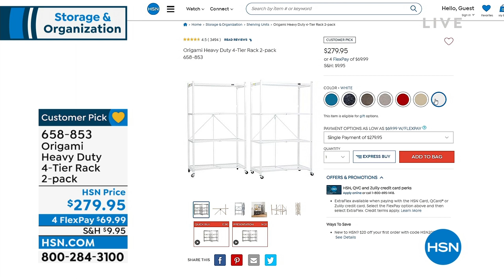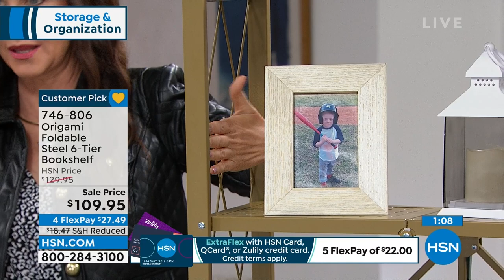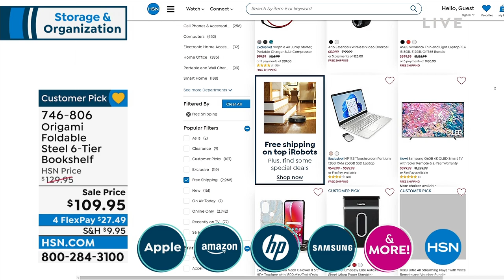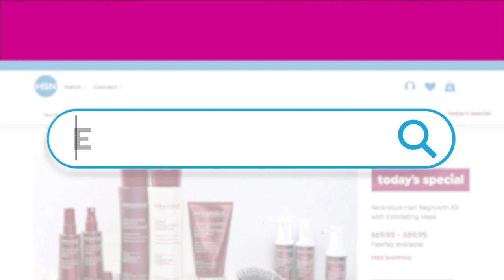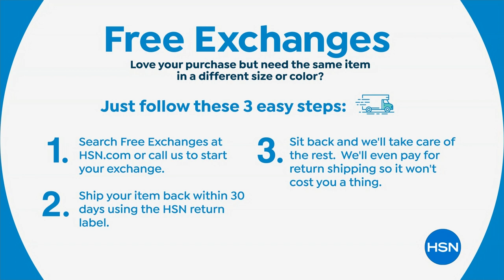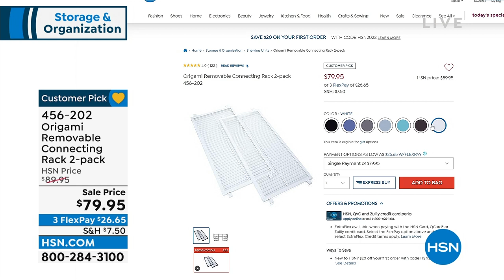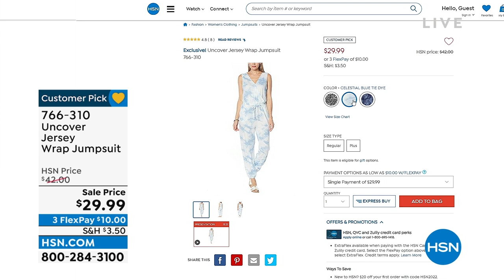HSN | Origami Storage & Organization 08.25.2022 - 02 PM